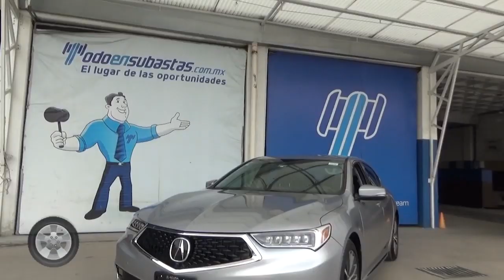Chécalo esta semana 29 de Enero